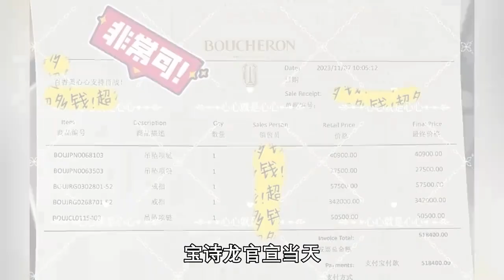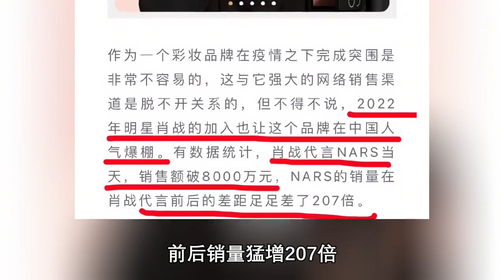肖战：凭一己之力手握7个高奢的艺人，“澳龙”随便晒单几十万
肖战：凭一己之力手握7个高奢的艺人，“澳龙”随便晒单几十万 周华健亲口承认的徒弟，一首歌差点掀翻华语乐坛 新代言太牛，变身全国文旅推广大使，新歌被带上太空